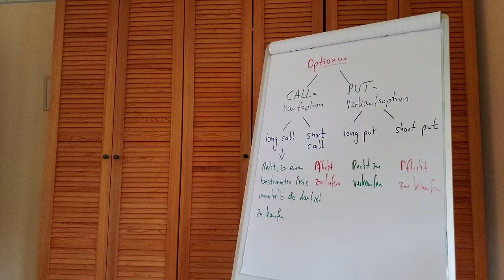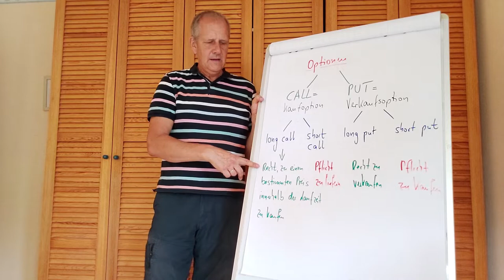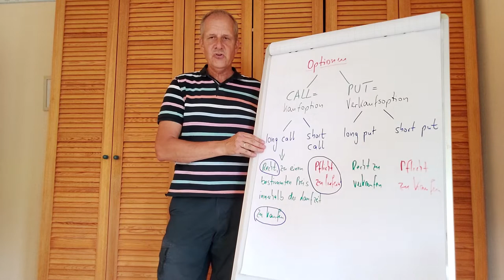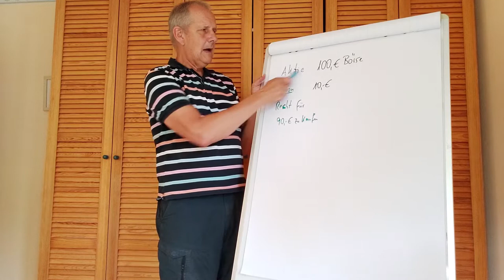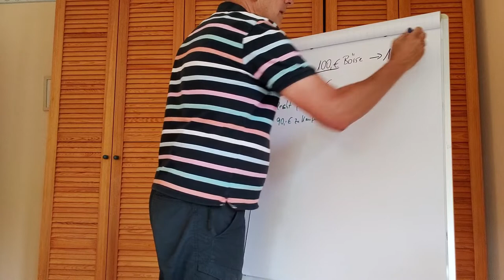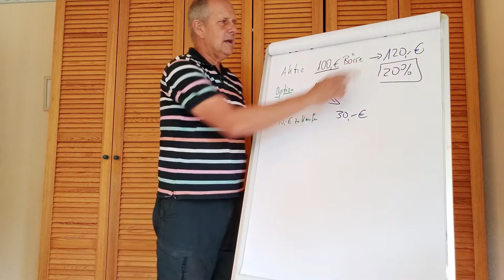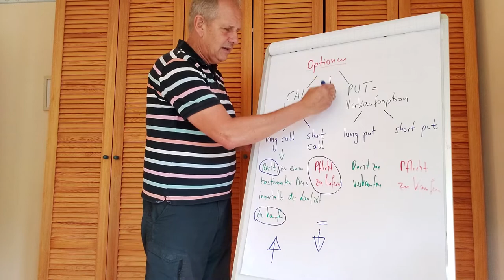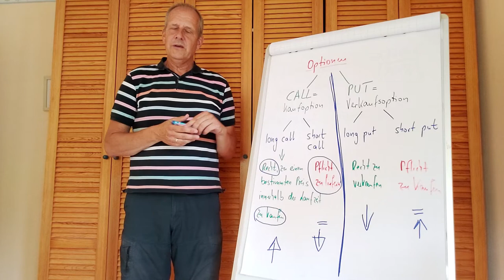Termingeschäfte Option Optionsschein verständlich erklärt long call, short call, long put, short put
Erfahrener Bankausbilder und Dozent erklärt auf einfache Weise Termingeschäfte: Call und Put. In diesem Zusammenhang werden die Grundpositionen bei Optionen bzw. Optionsscheine mit leicht verständlichen Beispielen erläutert. Welche künftige Börsentwicklung erwartet der Investor bei den jeweiligen Positionen?
Sehr gut für den Unterricht, das Studium und die Prüfungsvorbereitung geeignet!